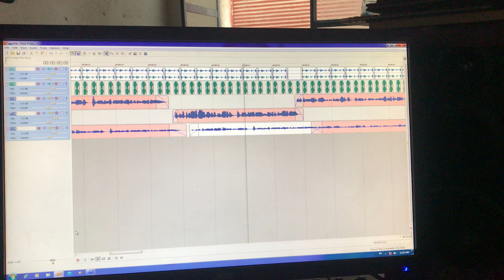Naat sharif by shamsudinrabaniاوتز دشمس الدین ربانی